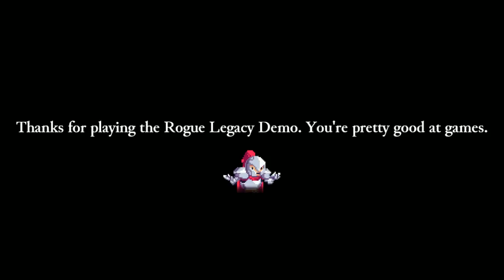Rogue Legacy "DEMO" #003 - Das Ende von Khidr!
Die Presse-Demo für Rogue Legacy angespielt und getestet! Ich freu mich auf die Vollversion. Hab sogar schon vorbestellt! (Steam Key kriegt man trotz Vorbestellung über HumbleBundle) :3